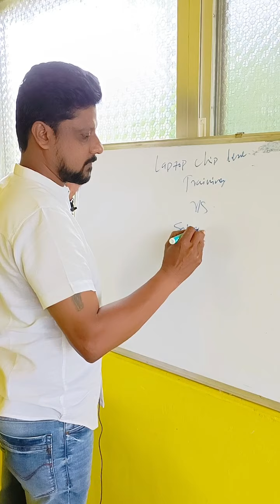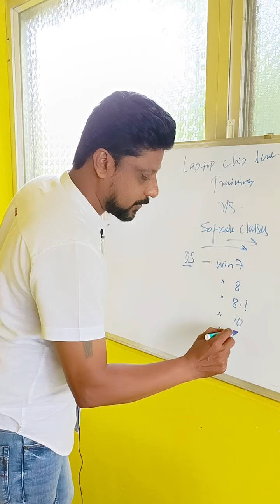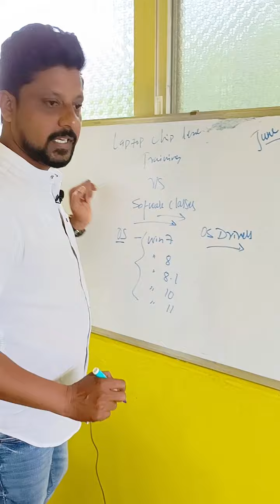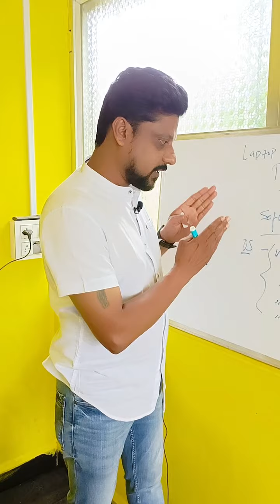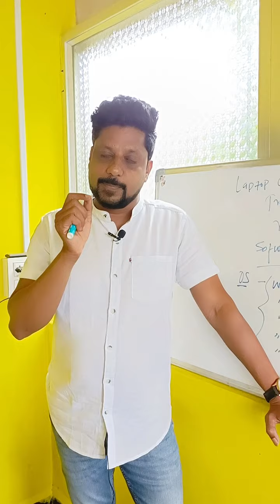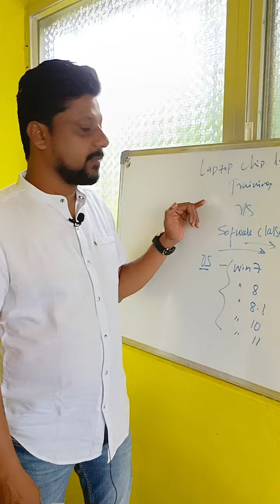Best Laptop & Macbook Chip Level Training Institute In Bangalore I Kanasu Tech Park 9793450230..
Best Laptop Repairing Training Institute In Bangalore I India
Laptop Chip Level Training & Services @ Bangalore
Laptop Chip Level Live Laptop Technical Training @ Bangalore